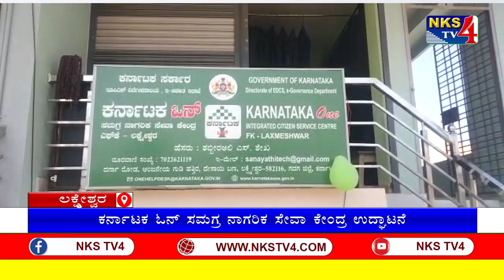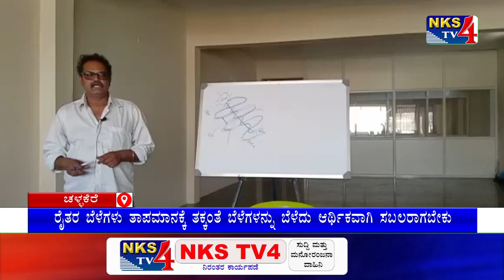News Bulletin@8Pm-18-02-2023 |NKS TV4